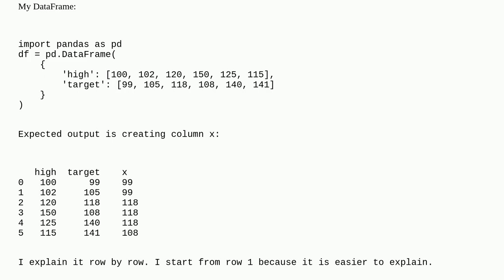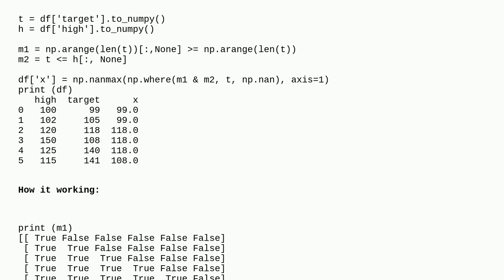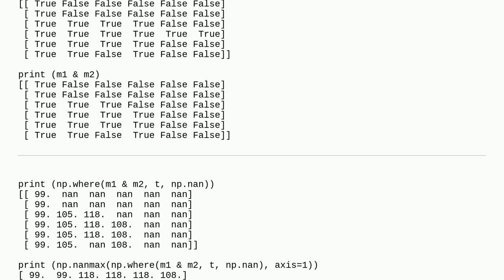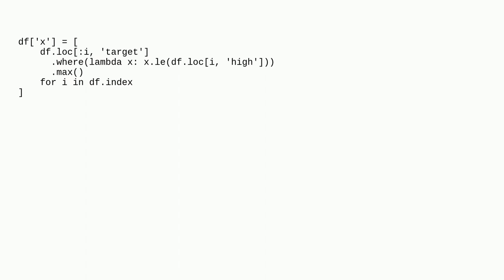How can I compare a value in one column to all values that are BEFORE it in another column?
A special thanks goes out to the community